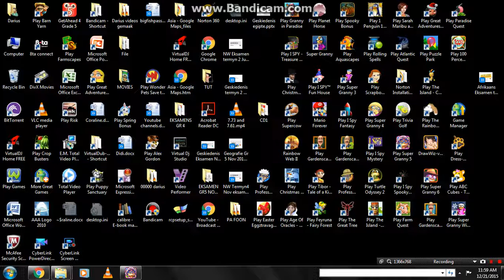SG5 W4 Lv 06 ~ Lv 08